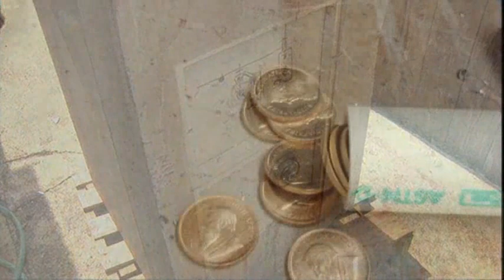Houston Locksmith Cracks Old Safe, Finds Gold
A Houston locksmith cracked an old safe that seemed destined for the scrapyard and found gold coins that police say are worth a "substantial" amount. The coins were returned to the late owner's estate after an undisclosed agreement was reached. (Oct. 30)